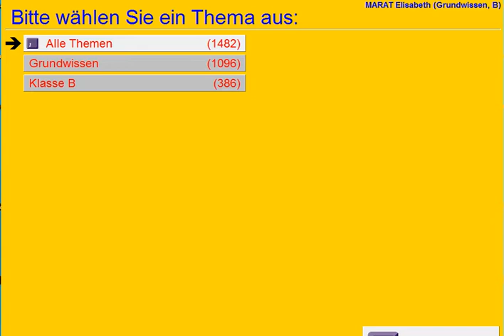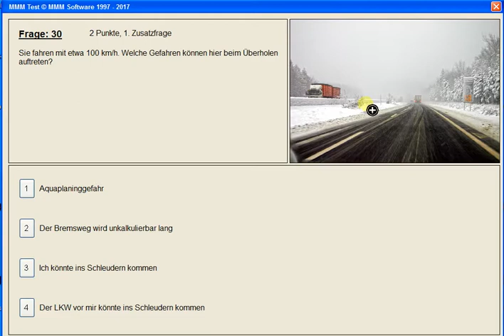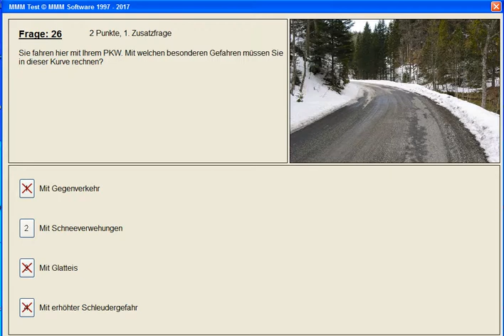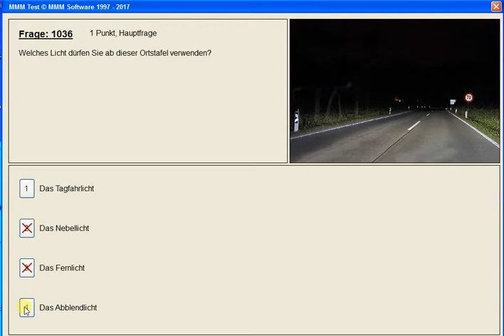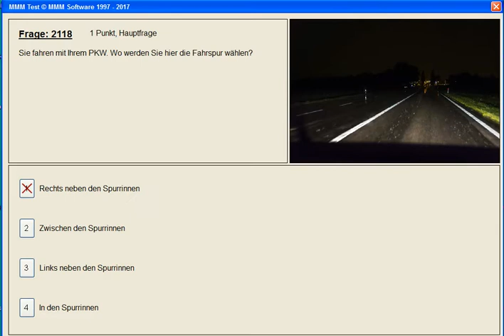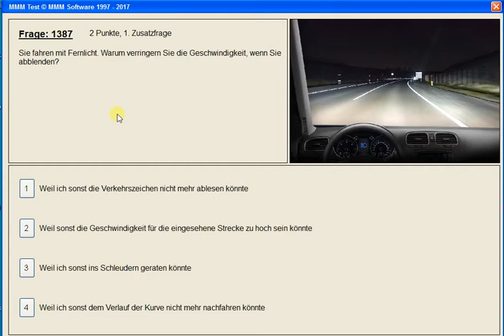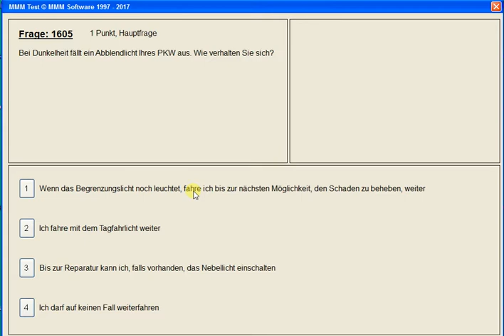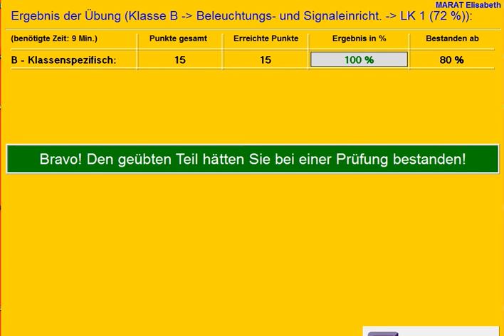Klasse B الجزء السابع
Fahrgeschwindigkeit - Anhalteweg , und Beleuchtungs - Signal einricht